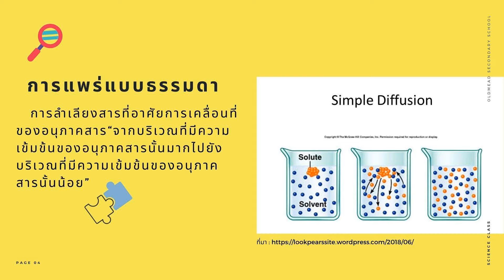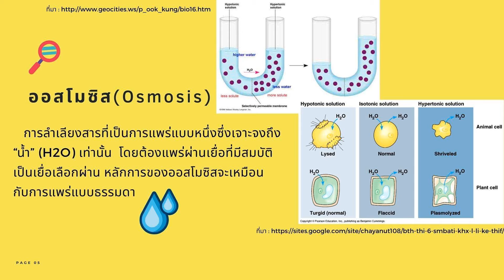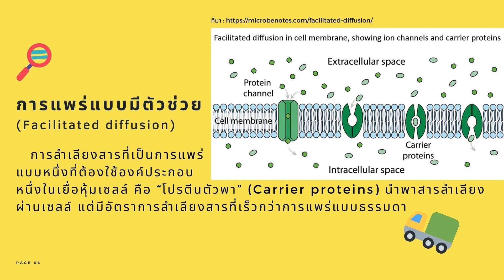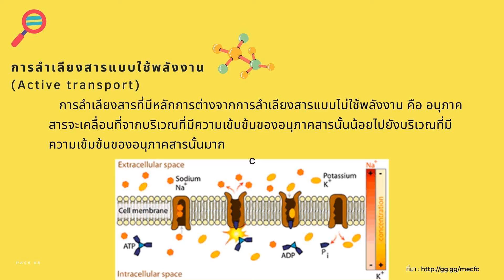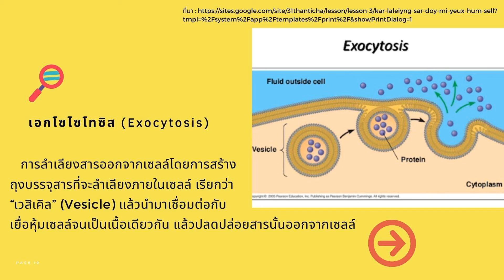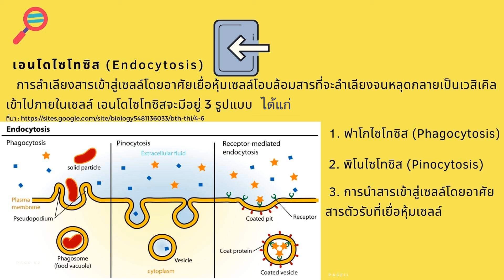การลำเลียงสารผ่านเยื่อหุ้มเซลล์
วิดีโอประกอบการสอนวิชาชีววิทยา คณะครุศาสตร์ มหาวิทยาลัราชภัฏเชียงราย
เสียง-ตัดต่อ: ศิรินยา สาลีวัฒน์
หัวข้อ: การลำเลียงสารผ่านเยื่อหุ้มเซลล์